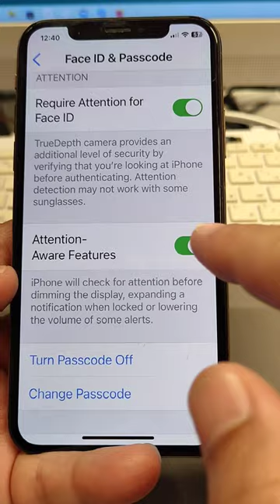All iPhone: How to Fix Ringer Sound Volume Gets Low on Incoming Calls? Easy Solution!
If your iPhone has an issue where the ringer for incoming calls gets really low or dim that is because the phone is detecting your face ID. Basically the ring volume starts off loud then goes lower when somebody is calling you and you pick up your phone.

I show you how to disable this this feature so your iPhone  Ringer Volume stays constant. Hope this helps.

iphone 10, 11, 12, 13, 14, pro, max, volume, down, decrease, low, incoming call, fix, solution